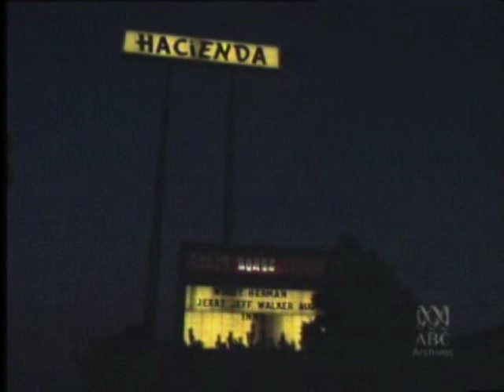Four Corners: Flavour of the Month, INXS on Tour in USA (1983)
Australia was flavour of the month back in 1983; especially so in the USA. Four Corners reporter Jeff McMullen caught up with rock group INXS while on tour there as they experienced the rigors of wanting to make it big in the States.

ABC ID: 330191